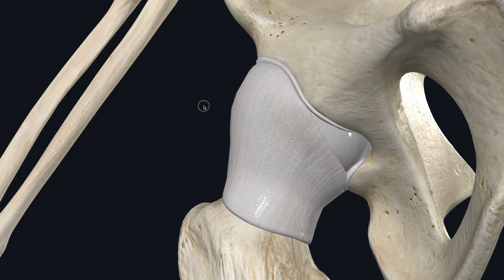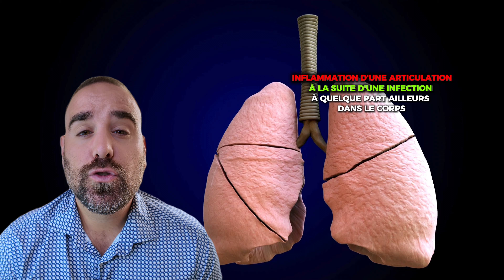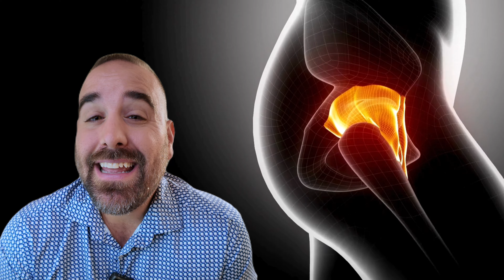Synovite Transitoire: Grippe de la Hanche en Douleur chez les Enfants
Dans cette vidéo, le Dr. Julien Boisvert, chiropraticien et fondateur de la 🏢 Clinique PSB à Sainte-Julie (rive sud de Montréal), veut vous parler d'un sujet important! 👀 Saviez-vous qu'il est possible d'avoir une grippe, mais de l'articulation de la hanche? 😮 Cette condition, qui touche principalement les enfants de 3 à 10 ans, peut passer inaperçue, mais elle est cruciale à connaître pour tous les parents!

🎥 Dans notre nouvelle vidéo, nous explorons cette étrange "grippe de la hanche" et partageons des informations essentielles pour vous aider à reconnaître les signes et protéger vos petits et bien la différencier d'une autre condition beaucoup plus importante qui causera la mort progressive des composantes articulaires autour de la hanche des enfants affecté(e)s!

⏱️ Sujets abordés dans cette vidéo ⏱️
✅ Qu'est-ce que la synovite transitoire (la grippe de la hanche) ?
✅ Les symptômes typique de la condition ?
✅ Comment faire son diagnostic ?
✅ Comment soigner à la maison ?
✅ Comment faire la différence entre la synovite et la nécrose ?

⚠️ AVERTISSEMENT ⚠️

N'oubliez jamais que les informations partagées dans cette vidéo pourraient manquer de contexte pour certaines personnes ayant des difficultés à interpréter des informations sans y apporter des biais ou des concepts personnels qui ne feraient en aucun cas partie intégrante de la vidéo.

✅ Les conseils ne remplacent pas une consultation médicale!
✅ Aucun conseil et/ou exercice ne doit reproduire ni augmenter la douleur!
✅Les commentaires publiés dans le fil de discussion n'engagent en rien l'auteur de la vidéo !